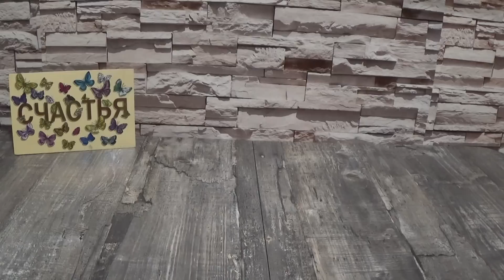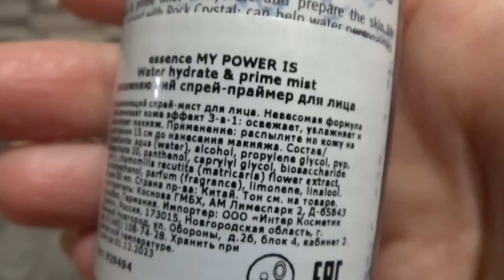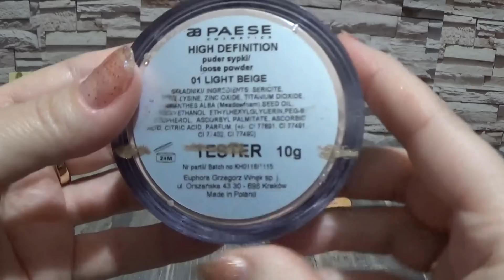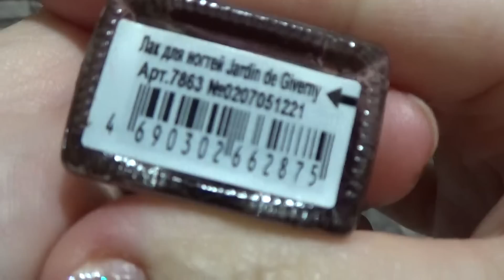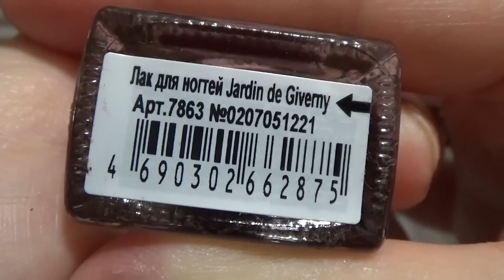ПРОДЖЕКТ ПЕН 2023г! (НАЧАЛО)